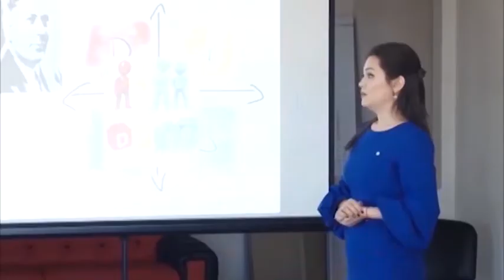Жасұлан Қаленов - Сухбат